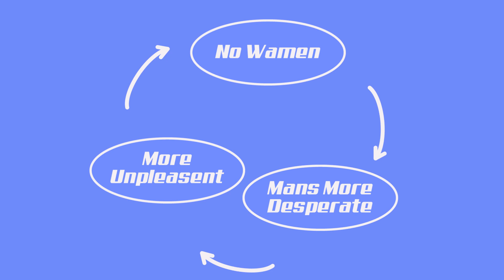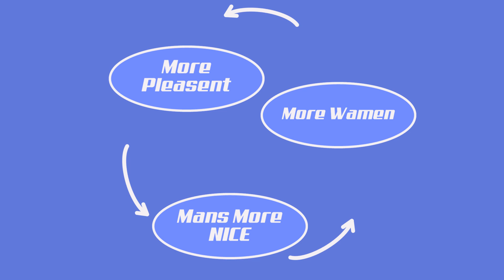The problem with online Dating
How the commodification of love ruins it!